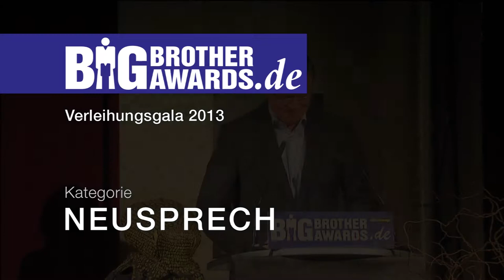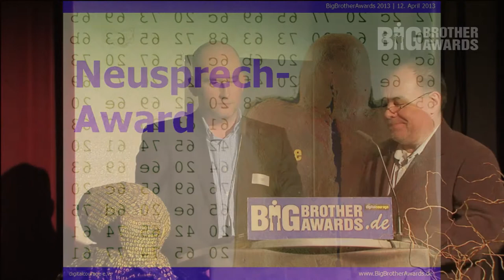BigBrotherAwards 2013 Teil 7/8: Neusprech, Laudatoren: Kai Biermann und Martin Haase BBA13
Teil 7/8

Die Laudatio für den Neusprech-Award zum Wort "Übersichtsaufnahmen".